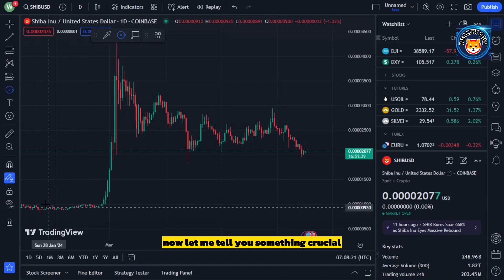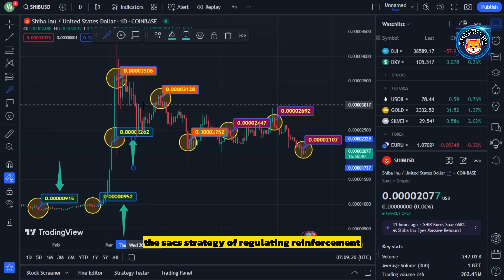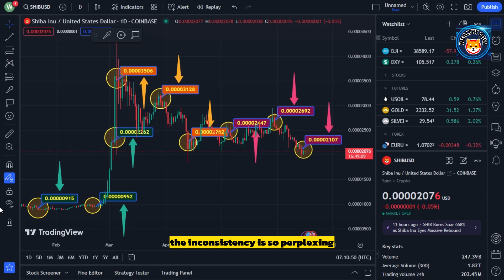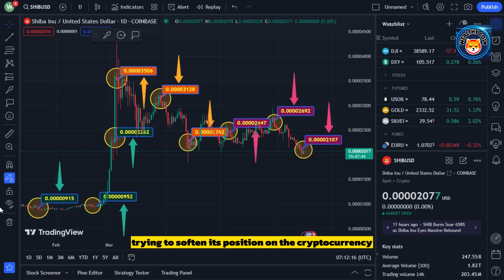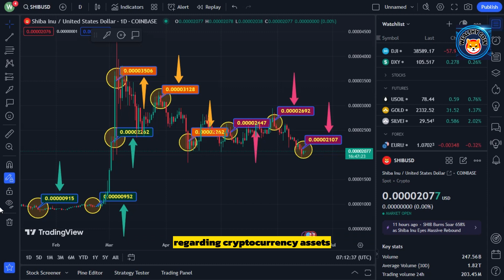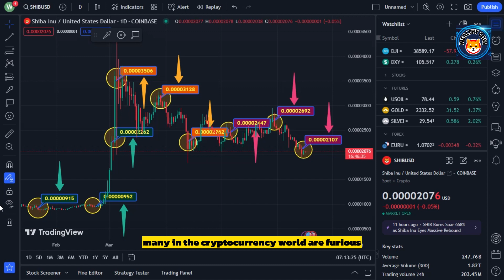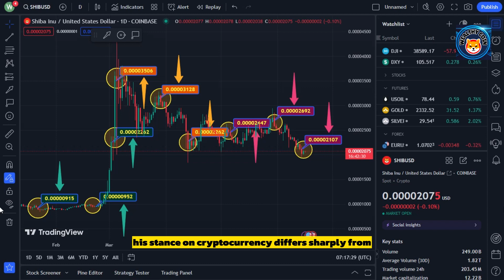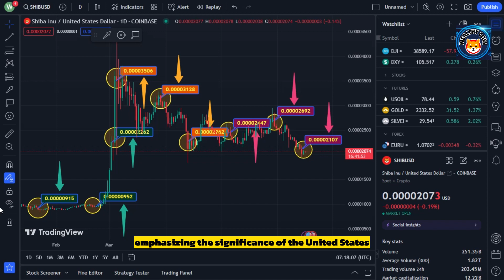SHIBA INU NOW MIGHT PUT YOU IN JAIL!!! (UNITED STATES WENT CRAZY!) - SHIBA INU COIN NEWS TODAY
Dropshopping Shopify,
Dropshopping,